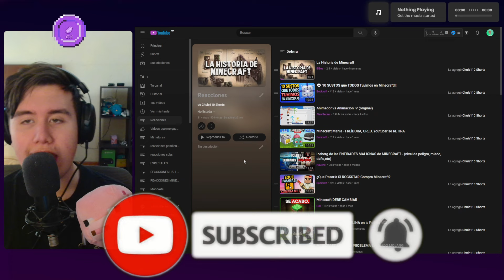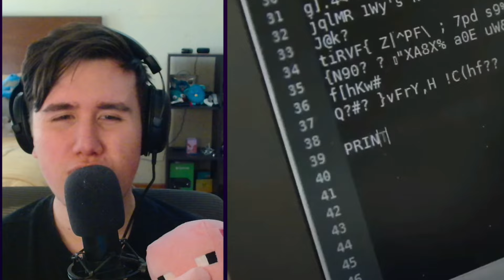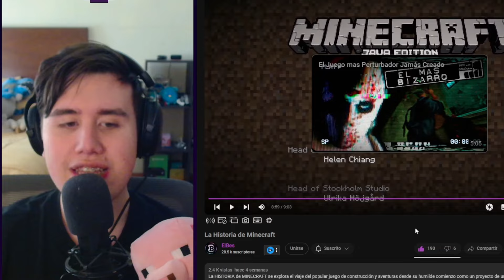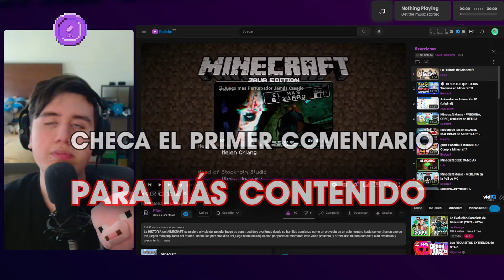LA HISTORIA COMPLETA DE MINECRAFT (Chule REACCIONA a ElBes)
Chule reacciona a un video de ElBes, en el cual veremos la HISTORIA COMPLETA de Minecraft con su LÍNEA DEL TIEMPO, como fue que empezó el juego y pasaron todas las actualizaciones en los 15 años de Minecraft, muy buena idea y video :)